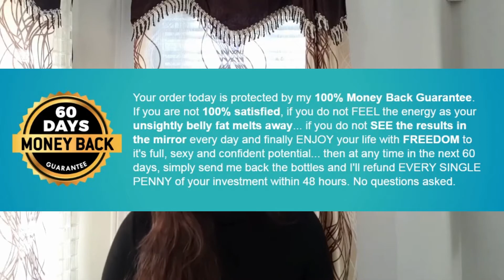Meticore Product Review 2021 (Fast Weight Loss Supplement)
Meticore weight loss reviews - Meticore weight loss product reviews   Meticore reviews   Meticore diet pills.

meticore reviews - meticore weight loss review | real review weight loss in 2021. meticore the truth about meticore weight loss supplement meticore review.

meticore review and real meticore weight loss results.  This is my real honest review about meticore supplement and i will reveal the facts why meticore is effective for fat loss.
In this video  i will review meticore weight loss supplement along with its pros and cons and my results wiht before and after pictures.

the best meticore review and meticore weight loss meticore results.